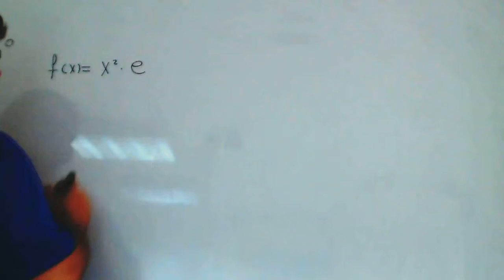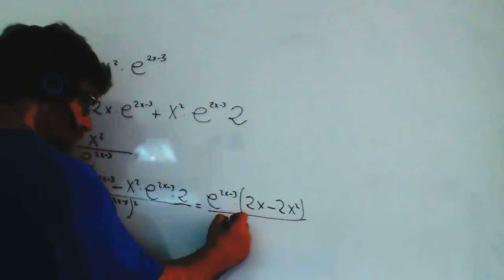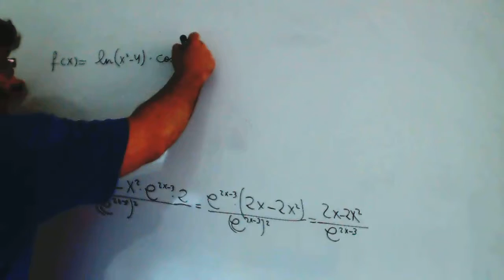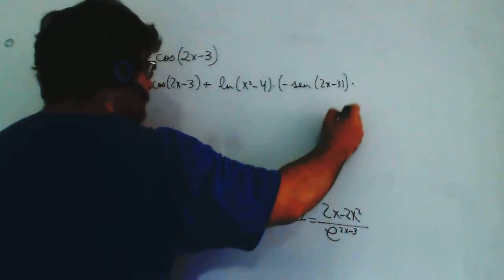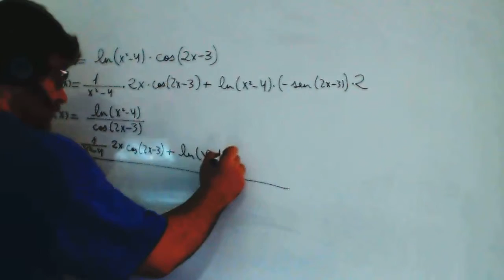Derivada regla de la cadena Producto de funciones Academia Usero Estepona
Derivada regla de la cadena Producto de funciones